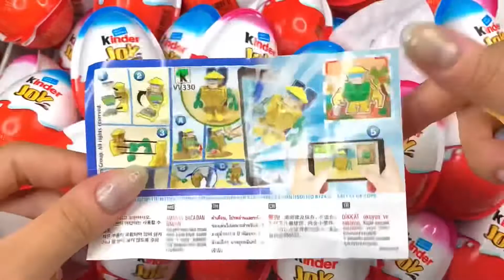500 Kinder Surprise Eggs / ASMR Satisfying Video / A Lot Of Candy